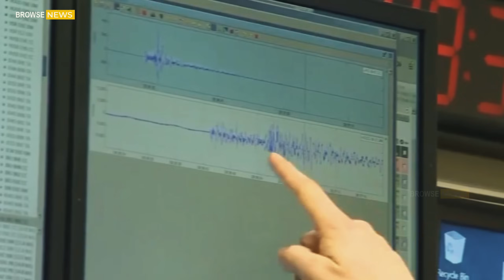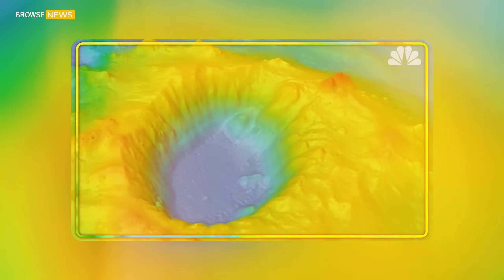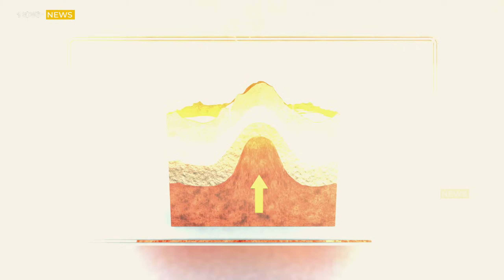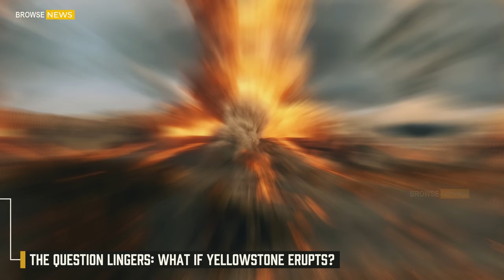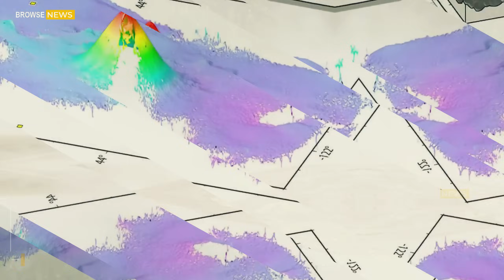Huge Eruption In Yellowstone! After Mount St. Helens Earthquake 4.0 — Land Rises at an Alarming Rate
Yellowstone Wakes Up After Mount St. Helens Earthquake — Land Rises at an Alarming Rate!

Mount St. Helens Quakes Ripple into Yellowstone: Could This Trigger a Supervolcano Eruption?

The ground is restless again in America’s most famous volcanic landscapes. Scientists from the U.S. Geological Survey (USGS) reported a swarm of earthquakes beneath Mount St. Helens in Washington State, one of the most dangerous and closely watched volcanoes in the United States. Shortly after, seismometers in Yellowstone National Park recorded a magnitude-4.0 earthquake, rattling the region and sparking renewed fears: Could these two volcanic giants be connected? Could this be the beginning of Yellowstone’s long-dreaded eruption?